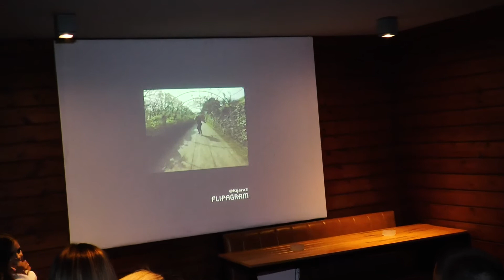18th Birthday video Anja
by Zoran Petrovic Cinematography 2017